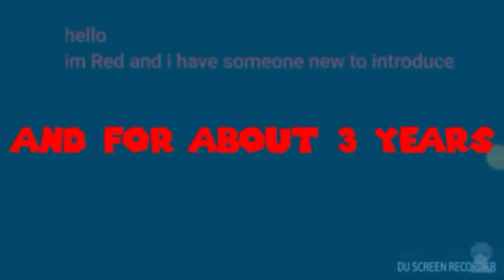Sex 4: The Grand Finale TRAILER